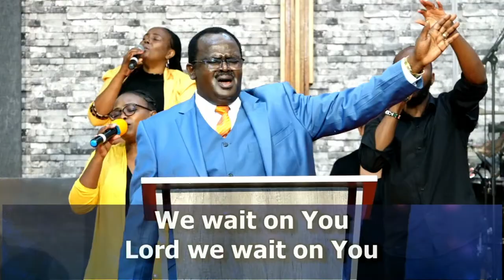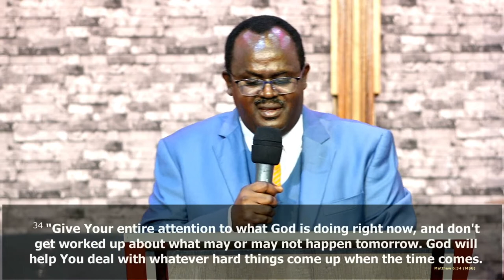Facing the battles of life | Pst. James Kihato | DCIKZ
Facing the Battles of Life

Have you ever been in a serious thunderstorm. . .or maybe even a hurricane
or tornado?

If you're human like me and you, you've been through a storm. My very wise
Bishop will often say that we are either in the middle of one, just getting
out of one or about to enter a struggle or storm.

None of us are immune to the storms of life. They are guaranteed to come and
you may even be in one right now.

Storms can come in many different forms such as pain, suffering or even
loss.

Storms can happen at work, family, in relationships or even in ministry. It
is possible for ANY area of life to bring stress, frustration and emotional
chaos at times.